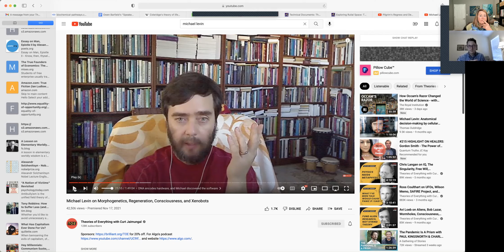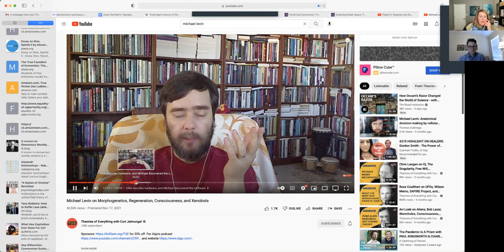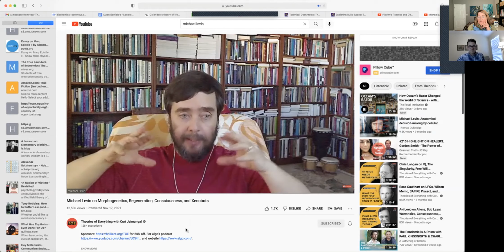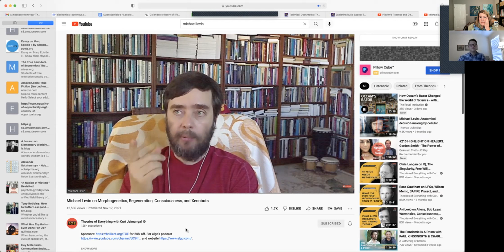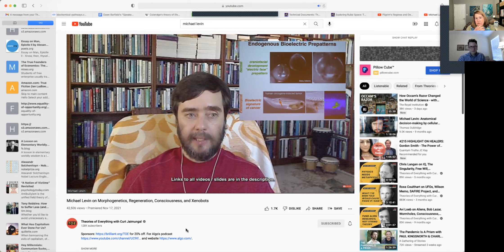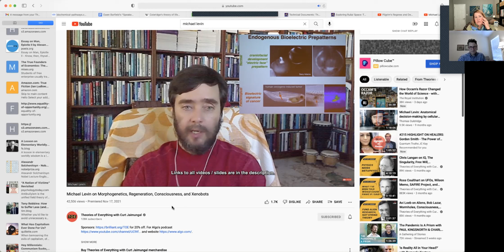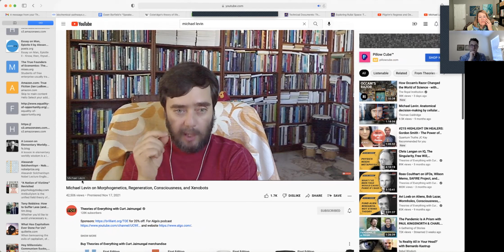Deep Magic Reveals Reality: The Incarnation of the Word & Finding Christ in Stories of Harry Potter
The Deep Magic Reveals Reality, The Incarnation of the Word, Finding Christ in the Pages of Harry Potter

0:00 - 22:30
Jon’s life story
22:30
Quote from On the Incarnation by Athanasius
Magic Reveals Reality
28:45
Aslan and the Deep Magic
The incarnation unlocks reality to the world, a true incantation spoken into reality.’

The hinge on the door that was shut against humanity

32:00
Vervaeke’s 4 P’s, The Word, Love as initiation and response, The Way, The Truth and The Life, Goodness, Truth and Beauty - a paradigm
Worship is our telos. The wine and the bread is our participation in the body of Christ.

Christ gave us Himself to restore that which is permanent and fixed.
Beauty yields the fruit of goodness and that reveals the truth.
We begin in the shire and end in the shire.

44:00
The New Testament interprets the Old Testament

52:00
Michael Levin and cancer as a loss of community

1:00:30
Can you lose your salvation is the wrong question
 Why do people walk away? Personalism doesn’t work

1:18:10
“I’m not an apologist for Harry Potter.”

The Exodus story is not just my story

The story of Harry Potter is one in which the victim becomes the heroic force for good.
Evil inspires fear which leads to either silence or propaganda (explanatory tyrannical structure)
Goodness finds its expression in family, friendship and community.

Voldemoort doesn’t experience community.
Middle Earth has a softer magic.
Evil is the using of magic to corrupt nature, to deny reality, to use it as a tool for one’s own purposes.
The Elves in Tolkien create beauty and reveal reality.
“This house believes…” is the narrowing of our language into propositions.
The deconstructed develop their own communities in which they can all share the same story, the same language, the same propositions. Innovation, creativity, diversity, the beauty of individuality are all extinguished when we fall into the trap of an ideology which is an incomplete version of truth.

Book recommendations:
What the Bible is All About by Henrietta Mears
Reading Backwards by Richard Hayes
That Hideous Strength by C S Lewis
The Great Divorce by C S Lewis
On the Incarnation by Athanasius w/ foreword by C S Lewis

Video Clip from Curt Jaimungal's interview with Michael Levin